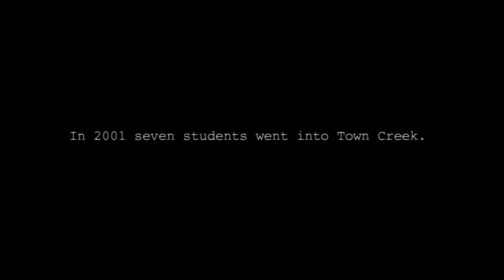"RIFT" Trailer 2010 (Based on True Events)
RIFT, a Horror / Thriller, based on the actual disappearance of seven students in 2001. What really happened? Written, produced and directed by LazRael Lison. Producers:  Bruce Montana, Roshanda Duncan, Donna R. Tompkins. Executive producers: Sharry Nassimi, Christo Mesoloras, Carl Lewis. A Gjenius Productions / Gjenius Entertainment presentation. Coming soon to Theaters.